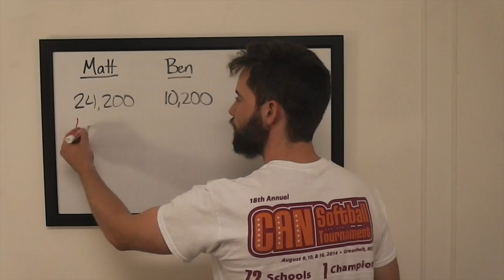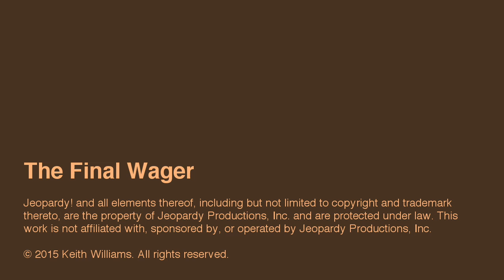The Final Wager – Monday, October 5, 2015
2003 Jeopardy! College Champion Keith Williams breaks down the wagering for the match Matt Jackson vs. Ben Rudd vs. Amanda Brock, which first aired October 5, 2015.